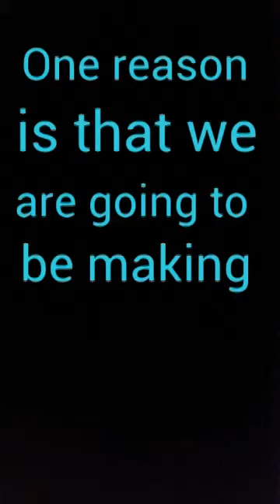Welcome to TheCousinBlog!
Thanks for joining the channel! See you tomorrow, BYYYYYYYYYYEEEE!!

-Demi-Leigh